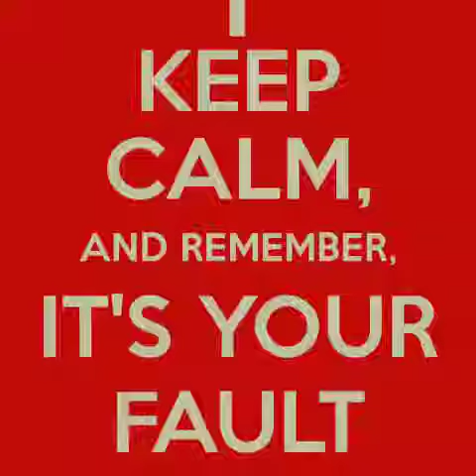120 SUBSCRIBER SPECIAL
Thank you all so much  for this opportunity it's really made me happy! Enjoy!